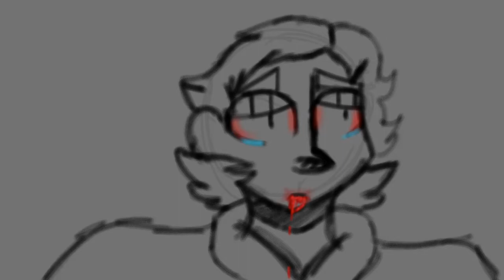You got TB (very short practice loop)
I’m doing the 5pm meme at the moment ;-;